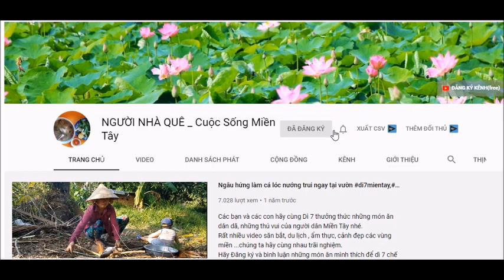HỒ VĂN CƯỜNG thay đổi bất ngờ sau 4 năm đăng quang_ Hồ Văn Cường bây giờ ra sao